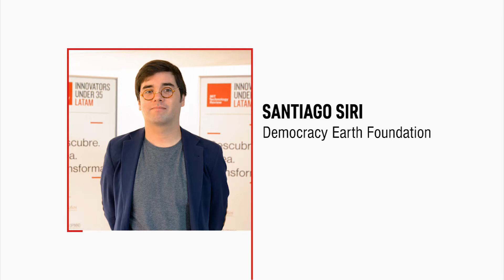Innovadores35LatAm - Santiago Siri